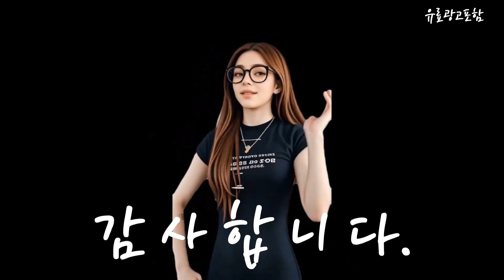영상편집컴퓨터 Top10!! 요즘 인기있는 영상편집컴퓨터 구매 가격 평점 후기 비교 총정리!!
❤️❤️❤️ 요즘 인기있는 영상편집컴퓨터 구매 가격 평점 후기 비교 총정리해 보았어요!! ❤️❤️❤️

[00:06]
10위. HP 2023 Z북 퓨리 16 G10 코어i9 [5,793,000원]

[00:11]
9위. 원트컴 4K 영상편집 컴퓨터 유튜브 동영상 에펙 [1,766,000원]

[00:17]
8위. 씨엠컴퓨터 인텔i5 헬다이버즈2 팰월드 디아블로4 기획전 D멀티 [1,298,000원]

[00:23]
7위. 레드빗 컴퓨터 게이밍 사무용 본체 고사양 윈도우 [1,174,000원]

[00:28]
6위. 씨엠컴퓨터 인텔i5 헬다이버즈2 팰월드 디아블로4 기획전 D멀티 [699,000원]

[00:34]
5위. 원트컴 4K 영상편집 컴퓨터 유튜브 동영상 에펙 [1,006,000원]

[00:40]
4위. 메가컴 4K 작업용 영상편집 컴퓨터 유튜브 동영상편집용PC [1,129,000원]

[00:45]
3위. 지오피씨 4K 영상편집 컴퓨터 유튜브 동영상편집 영상편집용 [1,039,000원]

[00:51]
2위. 지오피씨 4K 영상편집 컴퓨터 유튜브 동영상편집 영상편집용 [1,849,000원]

[00:57]
1위. 지오피씨 4K 영상편집 컴퓨터 유튜브 동영상편집 영상편집용 [749,000원]